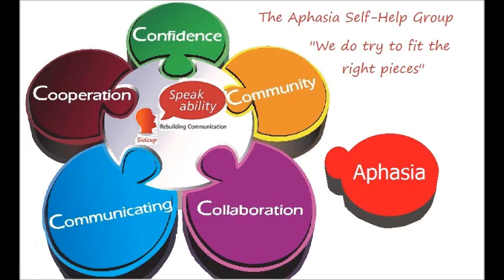An Animated Film Clip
Less than a Minute Waltz. with Aphasia